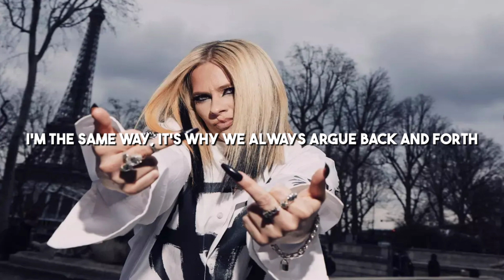Lorentz Sinz aka Myztery - PARALYZED (Sueco *OVERTONE* Cover)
Must Watch with Headphones (For Best Hearing Experience).

Original overtone vocal cover by me. (Lorentz Sinz aka Myztery) with my Pop Rock x Punk Rock, song covers and extraordinary style of music/covers I brought in the year 2022 and again in 2023, now in 2024. Mastered with the help of (Sueco) and his original song, the song PARALYZED!!!.

Song : PARALYZED
Artist : LORENTZ SINZ AKA MYZTERY | SUECO
Song By : SUECO
Year : 2022
Genre: ALTERNATIVE/INDIE, POP, HIP-HOP, ROCK

▶More of Lorentz Sinz aka Myztery

▶Follow Lorentz Sinz aka Myztery

I'm an independent artist and
I mixed all my vocals myself.
Help me get to 10k Thank You!